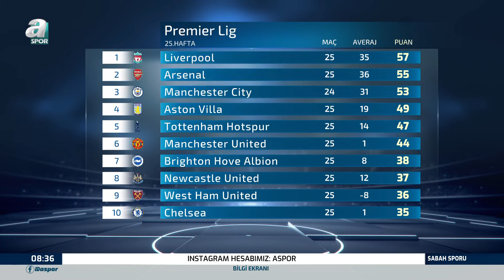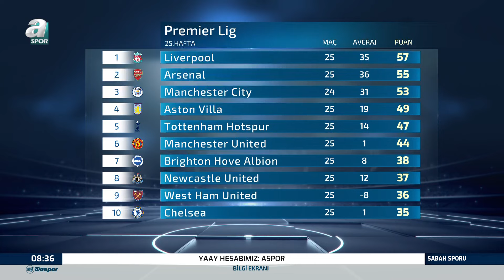Başakşehir - City Grup İşbirliği Anlaşmasının Detayları Neler? Hüseyin Özkök Açıkladı / A Spor